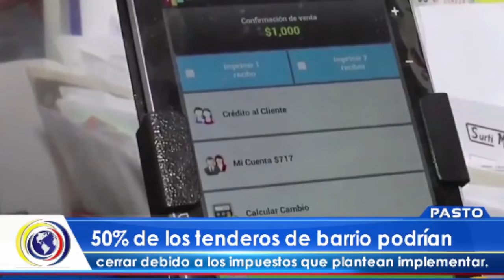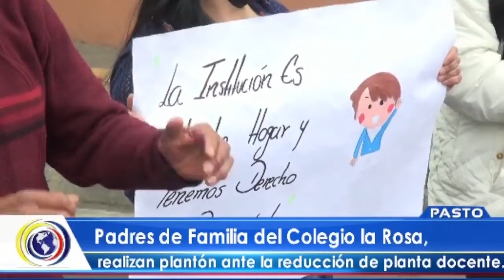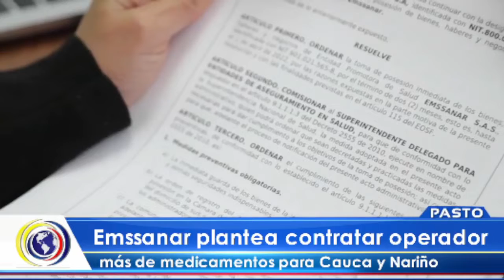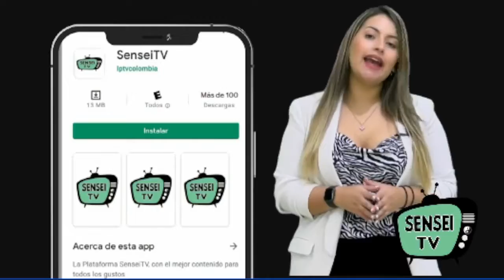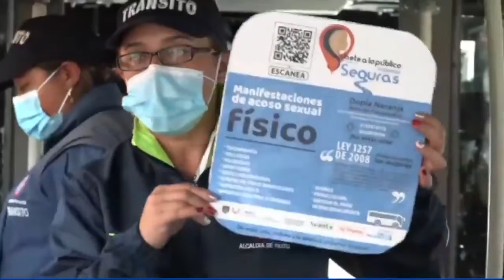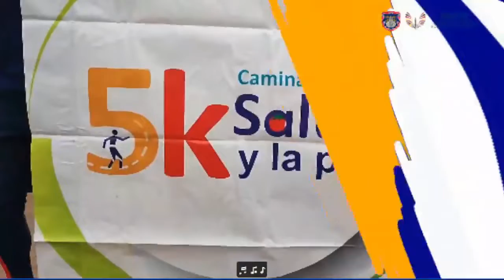CncNoticiasPasto | Última Emisión (15 septiembre 2022)